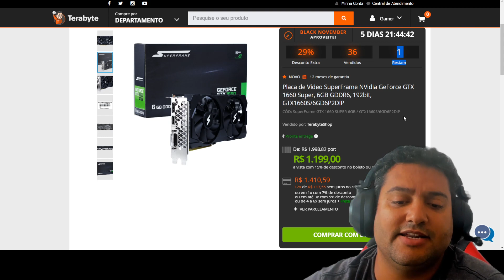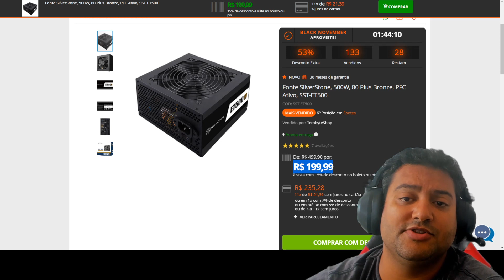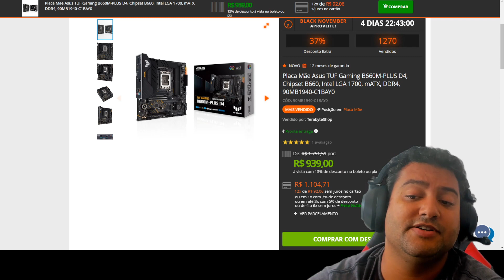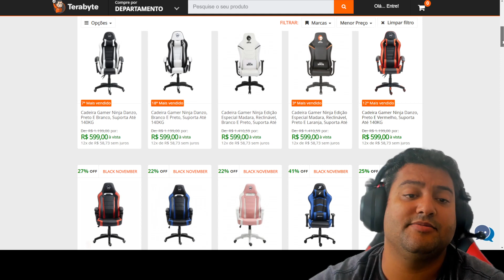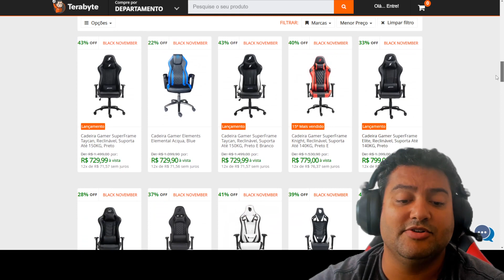PROMO DE LIVE ? QUARTOUUU NA TERABYTE ! SÓ SE FOR AGORA 09/11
00:00 - INTRO
00:07 - GTX 1660 SUPER SUPERFRAME
00:53 - FONTE SILVERSTONE 500W
01:15 - MEMORIA GEIL 8GB 3200MHZ
01:27 - MEMORIA AFOX 16GB 3200MHZ
01:37 - SSD HIKI 240GB
01:49 - SSD HIKI 960GB
01:56 - B660M PLUS ASUS TUF INTEL
02:33 - HEADSET REDRAGON HERO
03:20 - MOUSE HYPER X
03:28 - MONITOR GIGABYTE 27" CURVO VA 165HZ
03:40 - CADEIRAS TERABYTE
04:14 - HEADSET SUPERFRAME MAESTRO